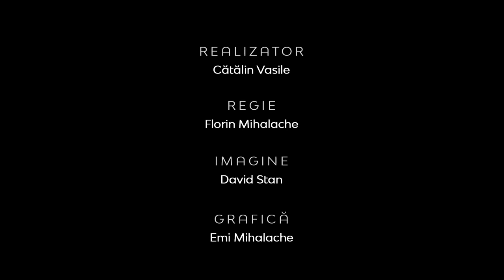Realitatea la Zi | RUTINĂ... RUGINĂ... RUINĂ ÎN VIAŢA CREŞTINULUI | Ştefan Iluţan, pastor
Realitatea la Zi | RUTINĂ... RUGINĂ... RUINĂ ÎN VIAŢA CREŞTINULUI | Ştefan Iluţan, pastor la Biserica Creştină Baptistă Providenţa din Oradea